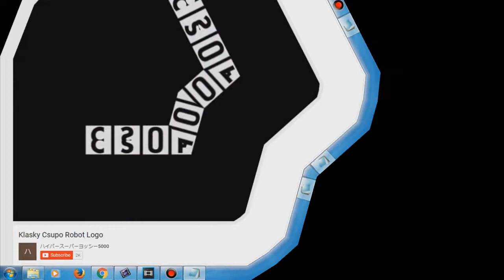GLLGGLLG GLLGGLLG GLLGGLLG Csupo in Mirror Chorded